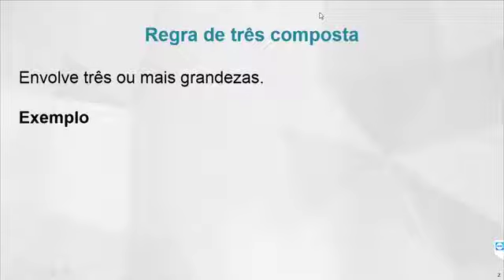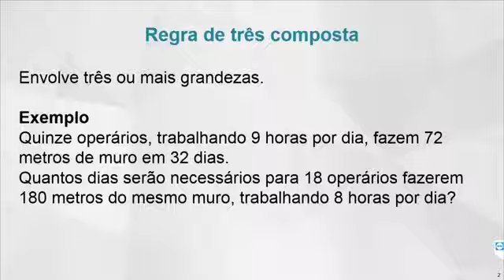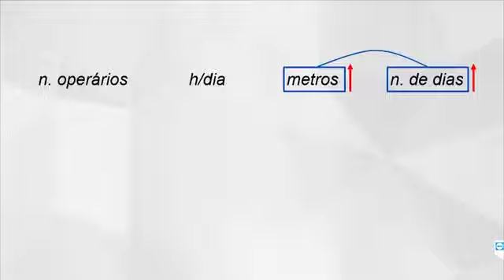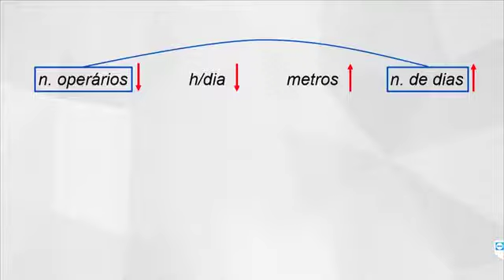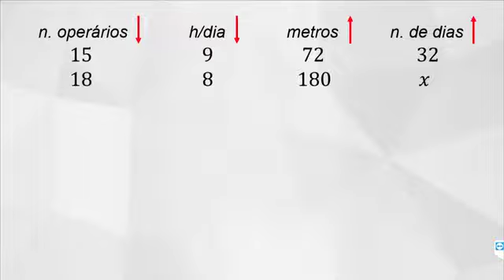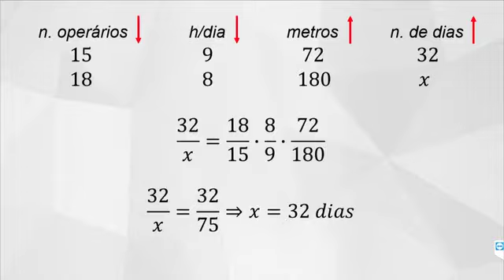Aula 06 regra de três composta